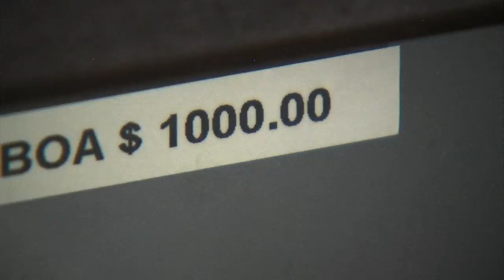Man Steals Rare Snakes in His Pants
Police say a 22-year-old man walked into a pet store and left with thousands of dollars worth of rare snakes hidden in his shorts.